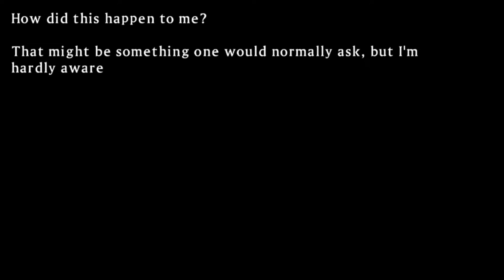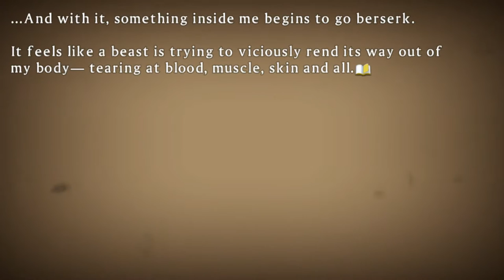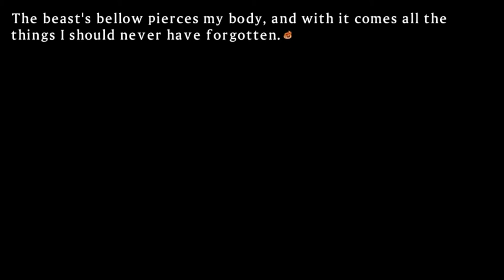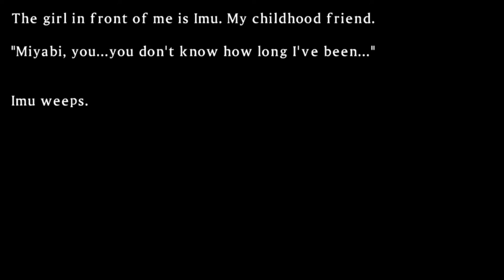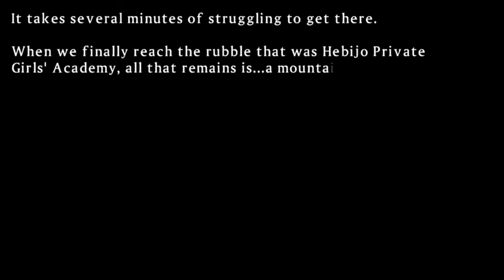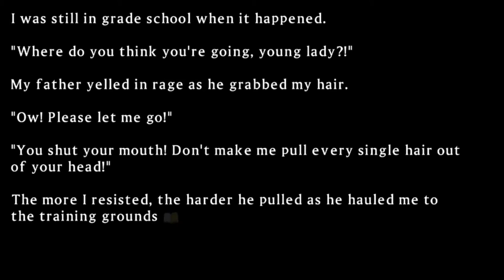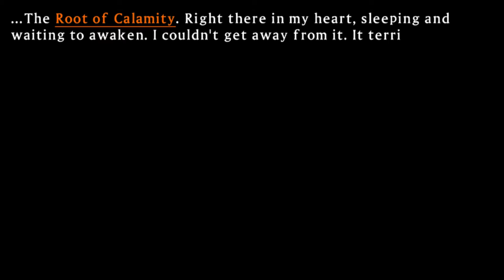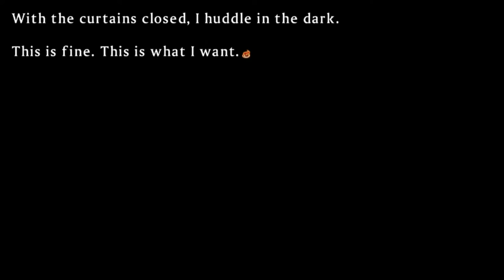Me, the sisters and the twins | Senran Kagura Shinovi Versus #13